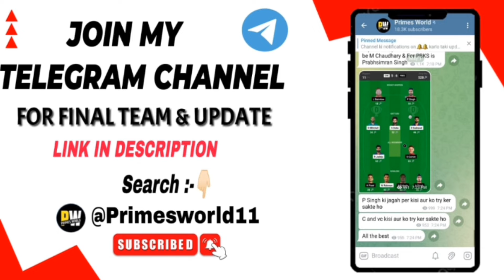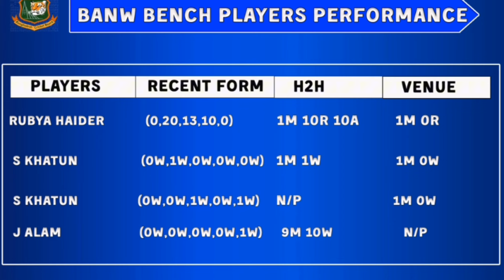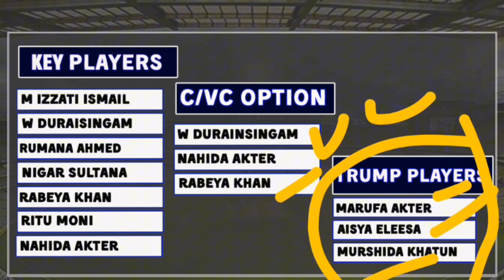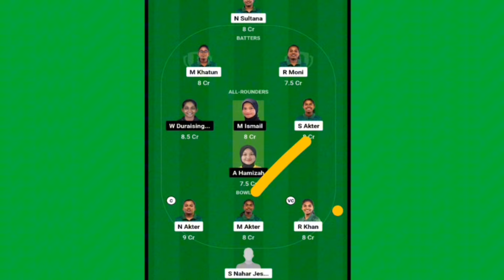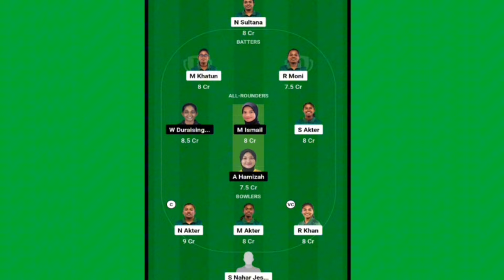BAN W vs MAL W Dream11 Prediction| BAN W vs MAL W Dream11 Team| BAN W vs MAL W Team Of Today Match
BANW vs MALW Dream 11 Prediction| BANW VS MALW Dream 11 Team| Bangladesh W vs  Malaysia W Team Comparison|

Bangladesh Women  vs Malaysia Women Dream11 Prediction T20I 2024 | Bangladesh Women vs Malaysia Women Comparison | Dream11 Team Of Today Match | Bangladesh Women vs Malaysia Women Playing 11 & Comparison

दोस्तों आज के इस वीडियो मैं हम देखने वाले हैं Bangladesh Women और Malaysia Women के Final Playing 11, Pitch Report, players Updates, Players Match UP’s, Team Prediction, और Fantasy Team के बारे मैं।